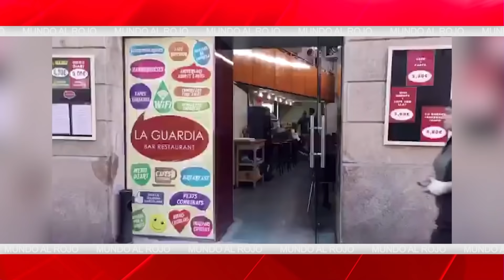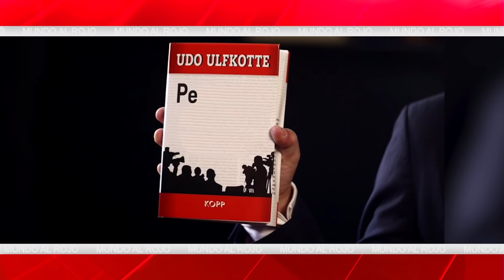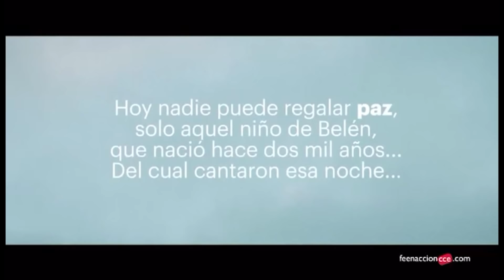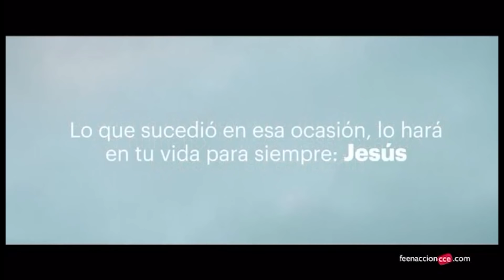EMR: Vox denuncia que la traición de Sánchez es oficial:Abogacía del Estado pide liberar a Junqueras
Vox abogaciadelEstado junqueras traición pedrosanchez elmundoalrojo Distrito Televisión es un canal de televisión que incluye información política, económica, deportiva y social, películas, series y documentales. Lo puedes ver en la TDT de Madrid en las frecuencias 45 (666 MHz) y 57 (760 MHz) , y en nuestro canal de Youtube